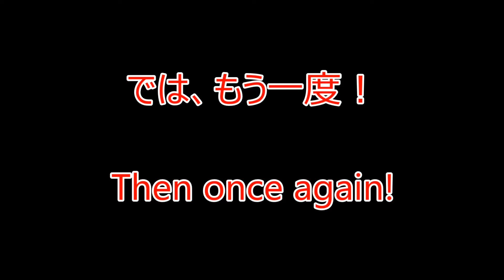ミニチュアダックスフンド うわっ！落ちる！Miniature dachshund Wow! drop down!『ミニチュアダックス3姉妹物語』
『スムースダックスのちょこちゃん』こちらに近づきすぎて、ソファーから落ちそうになります。
『Smooth Daks Choco』It approaches here too much and is about to fall from the sofa

BGM
Dog Park
お勧め動画
ノミ・ダニ駆除　犬『ミニチュアダックスフンド』『ミニチュアダックススムースのちょこちゃん』フロントラインプラスの使用方法。
ミニチュアダックスフンドスムース名前は『ちょこ』ちゃん。
もうすぐ4歳です。
Mダックス スムースのちょこちゃんです。
2011年生まれのやんちゃな女の子♡
とても活発ですが
すっごく甘えんぼU・x・U
Smooth Dachshund named "Choco" chan.
Soon it is 4 years old.
M Ducks is the Choco-chan smooth.
Rambunctious girl ♡ of 2011 born
It is very lively, but
Sooo Amaenbo U · x · U